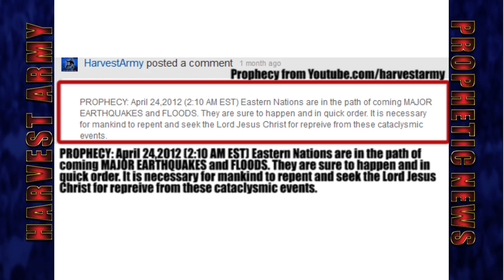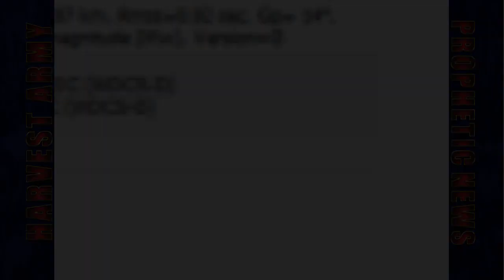JAPAN Mysterious 6.0...6.0...5.9...5.5...5.9 EARTHQUAKE SWARM days apart ...5.26.12. SIGN of Times!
May 27, 2012 JAPAN was struck with a strong 6.0 Earthquake. This continues the worlwide APOCALYPTIC EARTHQUAKE SWARM that erupted with the INDONESIA 8.6 MEGA-QUAKE on April 11. Since then more than 40 large quakes (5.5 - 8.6) have struck the earth. Scientist have said that this phenomena is unprecedented and that it cannot be explained with current scientific knowledge.

March 18, 2012 (3:26 AM EST) In a vision, the following words were heard "What 'HAPPENS' when '866' Earthquake 'HAPPENS"?. Interpretation: A very strong deadly EARTHQUAKE is imminent.

# April 11, 2012 Indonesia 8.6 Megaquake HAPPENED; 6 Dead (866)
# Below is what HAPPENED After:

- Apr.11,2012: Indonesia 8.6 MEGA-QUAKE; 6 DEAD (866)
- Apr.11,2012: Indonesia 8.2 MEGA-QUAKE; Horizontal!!! Movt.
- Apr.11,2012: USA Oregon 6.0 EARTHQUAKE
- Apr.11,2012: Mexico 7.0 MASSIVE-QUAKE
- Apr.12,2012: Mexico 6.2 STRONG-QUAKE Mexico-USA
- Apr.12,2012: USA/Mexico 6.9 POWERFUL-QUAKE
- Apr.14,2012: Argentina 6.6 EARTHQUAKE
- Apr.14,2012: Indonesia 5.9 & 5.8 QUAKE
- Apr.14,2012: USA Oklahoma STORMS - TORNADOS
- Apr.15,2012: Vanuatu 6.6 EARTHQUAKES
- Apr.15, 2012: Indonesia 6.2 EARTHQUAKES
- Apr.16, 2012: Indonesia 5.8 EARTHQUAKE
- Apr.16, 2012: Chile 6.7 EARTHQUAKE
- Apr.17, 2012: Papa New Guinea 7.0 EARTHQUAKE
- Apr.17,2012: Sandwich Islands 6.2 EARTHQUAKE
- Apr.21,2012: Indonesia 6.1 EARTHQUAKE
- Apr.21,2012: Indonesia -- P N Guinea 6.6 QUAKE
- Apr.23,2012: Indonesia -- Molucca Sea 5.9 QUAKE
- Apr.23, 2012: Hong Kong- Kuril Islands 5.9 EARTHQUAKE
- Apr. 24, 2012: India- Nepal 5.7 QUAKE
- Apr. 24, 2012: Nicobar Islands 5.6 QUAKES
- Apr.28,2012: Tonga Strong 6.7 EARTHQUAKE
- Apr. 29, 2012: Japan Strong 5.9 EARTHQUAKE
- Apr.30, 2012: North Indian Ocean 5.7 EARTHQUAKE
- May 1, 2012: North Indian Ocean -- Banda Sea 5.6 EARTHQUAKE
- May 2, 2012: Mexico- 6.3 EARTHQUAKE
- May 3, 2012: Iran 5.5 Strong EARTHQUAKE
- May 5: Tonga 5.5 EARTHQUAKE
- May 7: Azerbaijan 5.6 Destructive EARTHQUAKE
- May 9: Ascension Island 5.6 EARTHQUAKE
- May 10 Easter Island 5.9 EARTHQUAKE
- May 11: Cyprus, Israel, Lebanon 5.5 EARTHQUAKE
- May 13: Japan Izu Island 5.5 EARTHQUAKE
- May 13: New Zealand 5.5 EARTHQUAKE
- May 14: Chile Peru Bolivia 6.0 EARTHQUAKE
- May 16: P N Guinea 6.0 EARTHQUAKE
- May 18: Chile 6.2 EARTHQUAKE
- May 19: Chile 5.9 EARTHQUAKE
- May 20: Japan 5.9 EARTHQUAKE
- May 20: Italy 5.9 EARTHQUAKE
- May 22: Bulgaria 5.8 EARTHQUAKE
- May 23 : Japan 6.1 EARTHQUAKE
- May 23: Western Indian- Antarctic Ridge 5.9 & 5.6 EARTHQUAKE
- May 24: Norway Sea 6.2 EARTHQUAKE
- May 26: Japan 5.5 EARTHQUAKE
- May 26: Japan 6.0 EARTHQUAKE
- May 28: Argentina 6.7 EARTHQUAKE
Gheorghe Marmureanu, from Romania's NATIONAL INSTITUTE OF PHYSICS says 39 quakes had struck the earth in 2 days.It began with 2 MASSIVE quakes in Indonesia - 8.6 & 8.2 followed within hours by 3 in Mexico only slightly smaller. "There is no doubt that SOMETHING IS WRONG. There have been TOO MANY STRONG earthquakes", "The quakes are a SURPRISE THAT CANNOT BE EASILY EXPLAINED BY CURRENT SCIENTIFIC KNOWLEDGE. With the Indonesian quake for example, statistically, there should be one big earthquake in this part of Asia every 500 years. However, since 2004, there have already been 3 quakes with a magnitude of over 8, which is NOT NORMAL"